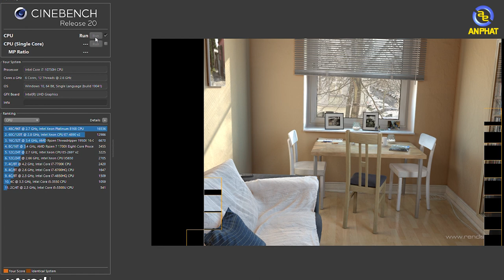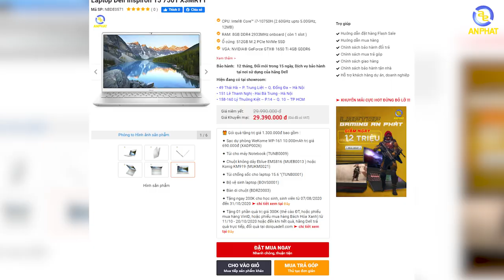Dell Inspiron 15 - Không phải cứ Laptop Gaming thì mới có cấu hình cao | An Phat PC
🎁 Gói quà tặng trị giá 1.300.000đ bao gồm :
✦ Sạc dự phòng WeKome WP-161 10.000mAh trị giá 690.000đ (XADP0026)
✦ Túi cho máy Notebook (TUNB0009)
✦ Chuột không dây Eblue EMS816 (MUEB0013 ) hoặc Konig KM919 (MUKM0021)
✦ Túi chống sốc cho laptop 15.6 "(TUNB0001)
✦ Bộ vệ sinh laptop (BOVS0001)
✦ Bàn di chuột (BDRZ0003)
✦ Tặng ngay 200K cho học sinh, sinh viên từ 07/08/2020 đến 31/10/2020
✦ Tặng 01 phần quà trị giá 300K (thẻ cào ĐT, hoặc phiếu mua hàng VinID, hoặc phiếu mua hàng Bách Hóa Xanh) từ 11/10 - 20/10/2020 hoặc đến khi hết quà, hãng Dell trả quà trực tiếp, đổi quà tại doiquadell.com
►Lịch Live: